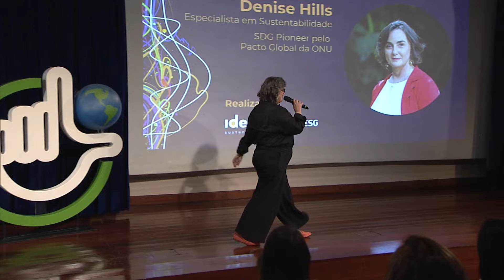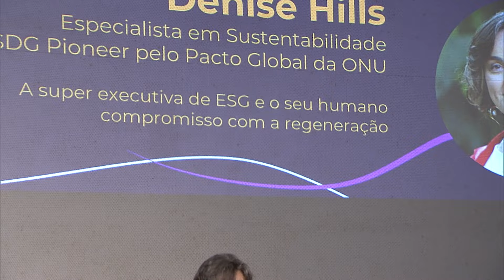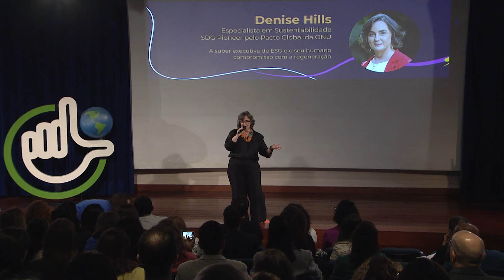Plataforma Liderança com Valores 2023 - Denise Hills (especialista em Sustentabilidade)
Desafio da liderança é criar um futuro regenerativo.

Em seu depoimento à Plataforma Liderança com Valores, na Fundação Armando Alvares Penteado, a especialista em Sustentabilidade Denise Hills afirmou que estamos vivendo um tempo promissor no qual as lideranças, além de compreenderem melhor a noção de valor compartilhado e de impacto positivo, começam a trabalhar em rede em favor da sustentabilidade.

O futuro, segundo ela, será regenerativo. Para construí-lo inovação é importante. Liderança visionária, fundamental, em sua opinião, o melhor que podemos fazer, como líderes, profissionais e consumidores, é escolher empresas realmente compromissadas em enfrentar as suas externalidades e gerar valor para todos os stakeholders.

“Os líderes têm um enorme poder. Com decisões corretas, somos capazes de mudar o mundo em menos de 10 anos. É preciso sonhar individualmente e agir coletivamente”, completou sua palestra ao evento organizado por Ideia Sustentável.